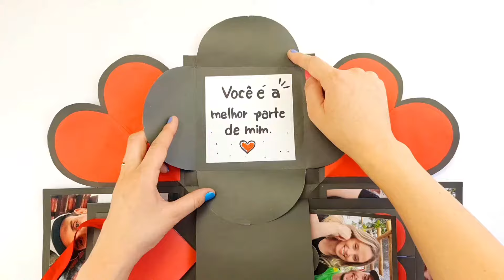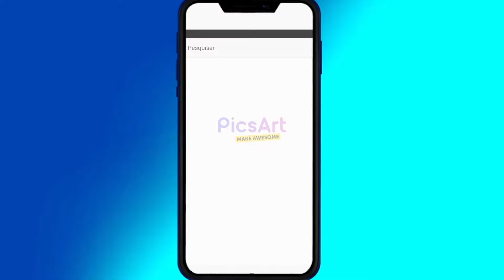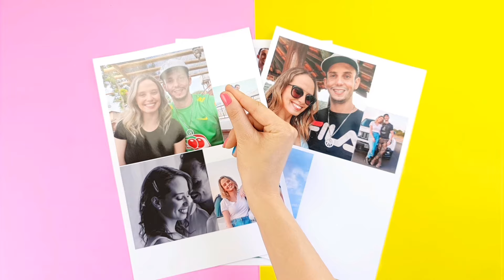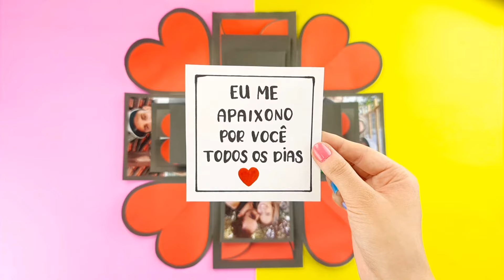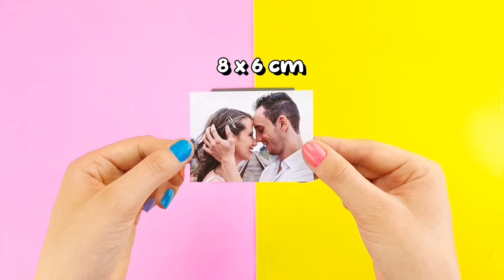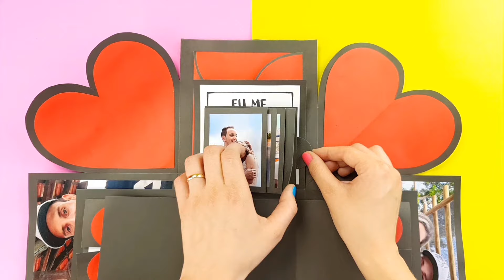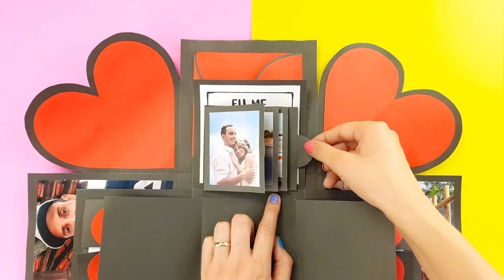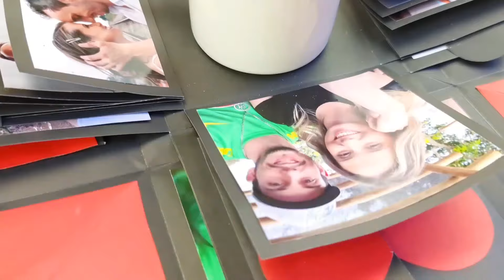CAIXA EXPLOSIVA DIA DOS NAMORADOS 2024 - DIY EXPLOSION BOX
CAIXA EXPLOSIVA DIA DOS NAMORADOS 2022 , APRENDA A FAZER !
Neste vídeo vou ensinar todo o passo a passo para vocês fazerem essa incrível caixa explosiva Vou mostrar como redimensionar as fotos e como fazer o cartão cascata, porque muitas pessoas ficaram com dúvidas no primeiro vídeo. E aí, bora lá fazer a sua caixa?

Você sabia que CURTIR o vídeo ajuda muito no crescimento do canal?

❤ Se fizer alguma idéia do canal não esqueça de postar a foto no Instagram ou me mande por e-mail com a hashtag

CAIXA POSTAL: 2 | CEP:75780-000 Ipameri - GO

Um beijão♥️